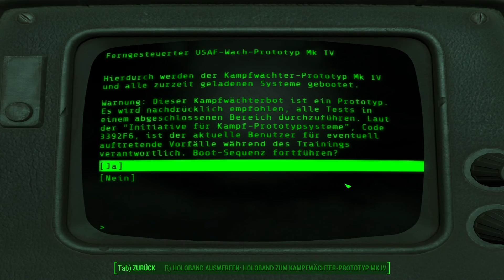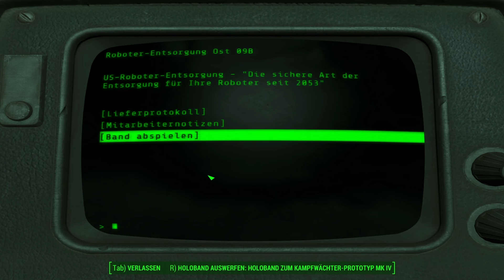FALLOUT 4 #014 ULTRAHEFTIGER SUPER MEGA KILLER ROBOTER | Lets Play Fallout 4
Let's Play Fallout 4 german - Fallout 4 deutsch gameplay

Krieg bleibt immer gleich...
Wir schreiben das Jahr 2077. Die Bevölkerung der USA lebte den amerikanischen Traum. Wirtschaftlicher Aufschwung ermöglicht den Bürgern in den letzten Jahren einen verschwenderischen Lebensstil.
Doch wenn fossile Rohstoffe knapp werden, kann man mit irgenwann auch nichts mehr erreichen.
Unruhen und Gefechte nehmen Überhand. Die ganze Welt scheint sich erneut im Krieg zu befinden.
Vault-Tec, eine Firma die hochmoderne Schutzbunker für eine ausgewählte Gesellschaft anbietet, macht sich diese Tatsache zu nutze.
Als die Sirenen ertönen, haben wir keine andere Wahl. Wird das unsere Familie retten? Wir würden den Nuklearschlag wohl überstehen, stürzen uns dabei aber ins Ungewisse.
Letztlich werden wir lediglich von Vault-Tec ausgenutzt. Als wir Vault 111 verlassen, ist es bereits das Jahr 2287.
Gibt es andere Überlebende oder sind wir komplett auf uns selbst gestellt?